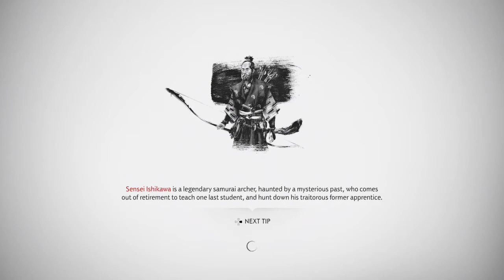Ghost of Tsushima Chapter 106 Friends In Passing